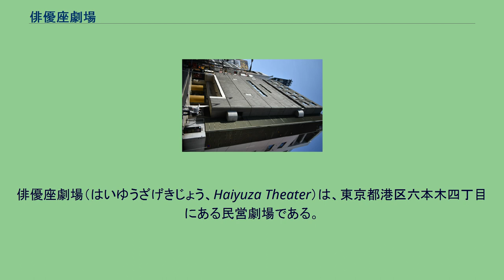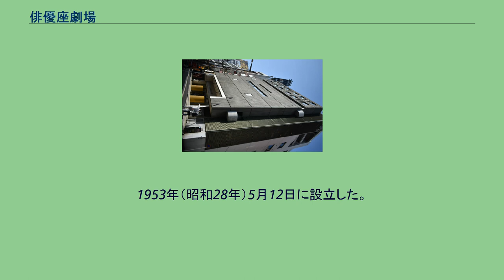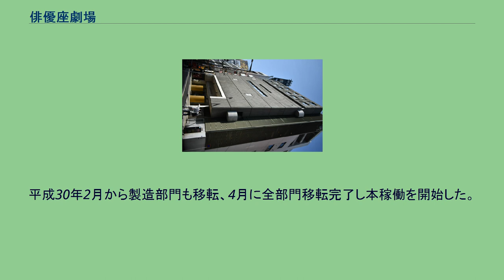俳優座劇場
日本の舞台制作会社・団体
俳優座劇場（はいゆうざげきじょう、Haiyuza Theater）は、東京都港区六本木四丁目にある民営劇場である。
劇団俳優座の創立10周年事業として1954年4月20日に開場した。
それまで新劇公演の中心的な劇場であった三越劇場の夜間興行中止を受けて、俳優座の千田是也・小沢栄太郎・東野英治郎・東山千栄子ら同人たちが、新劇のための劇場を自らの手で創りたいという理想を抱いて設立した。
こけら落としは、劇団俳優座第26回公演、アリストパネス作の『女の平和』とマルシャーク作『森は生きている』であった。
1980年9月に改築された。
「俳優座劇場」と呼称しているが、劇団俳優座専用の劇場ではない。
劇場管理・運営を行っているのは、舞台美術部として埼玉県越谷市（越谷工場）に舞台美術の製作工場を有する株式会社俳優座劇場である。
また、1981年より「俳優座劇場プロデュース」として自主企画公演を行っている。
第1回作品は加藤道夫作の「なよたけ」。
代表作はアガサ・クリスティー作『検察側の証人』、レジナルド・ローズ作『十二人の怒れる男たち』、J・B・プリーストリー原作・八木柊一郎脚本『夜の来訪者』、マーク・メドフ作『小さき神のつくりし子ら』、マキノノゾミ作『高き彼物』『東京原子核クラブ』。
1フロアのみであり、総席数300席となっている。
全席どこからでも、舞台上の演者の爪先まで見られる。
ロビーの一部に英国風パブ「ハブ」（六本木店）が営業している。
ギリシア喜劇の人物像のレリーフがあり「汝は人間である。つねにそのことを自覚して忘れるな。」と刻まれている（土方久功作）。
改築前の旧・俳優座劇場では、劇場正面入り口に掲げられていた。
舞台美術家であり初代社長でもある伊藤熹朔の発案により、劇場付属の舞台美術部（大道具製作）を開設し、現在に至っている。
演劇・舞台・テレビ大道具セット（テレビドラマ、バラエティ番組、ニュース番組など）の大道具全般の美術総合製作会社である。
NHK、日本テレビ、テレビ朝日などのセット全般・大道具操作を手掛けている。
1953年（昭和28年）5月12日に設立した。
平成29年10月16日事務部門及び営業部門の事務所を越谷レイクタウンの新工場に移転。
平成30年2月から製造部門も移転、4月に全部門移転完了し本稼働を開始した。
^ エンタメ特化型情報メディアスパイス